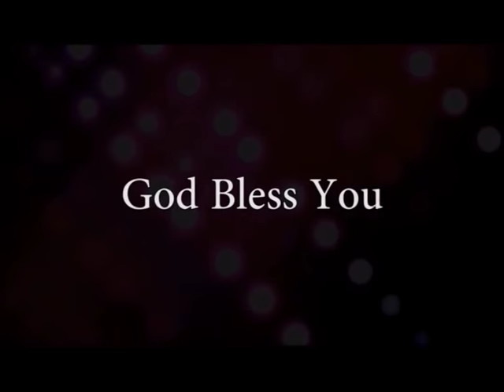The Keys Of The Kingdom | Bro. P. Moses Wesly | Ujjeeva Sandeshalu SubhavaarthA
Watch this video of Ujjeeva Sandeshalu and be blessed!